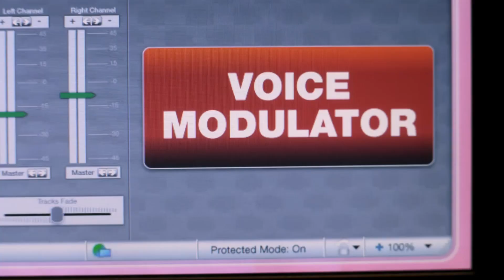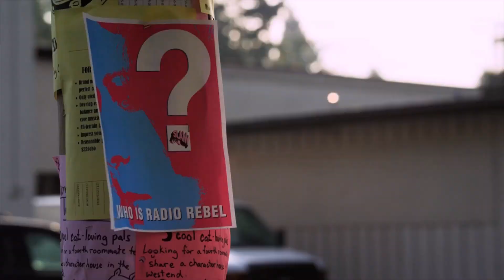Debby Ryan Talks "Radio Rebel" DVD Release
- See photos of Debby in the studio!

Joslyn Davis and Dana Ward chatted with Debby Ryan all about the DVD release of her movie "Radio Rebel." Find out about the bonus features, fun behind-the-scenes stories and about what Debby's alter ego would be.

"Radio Rebel" is out on DVD now.